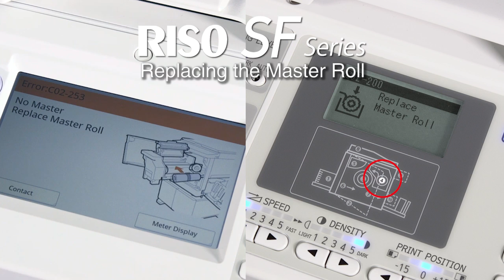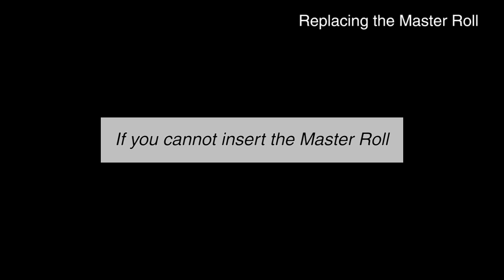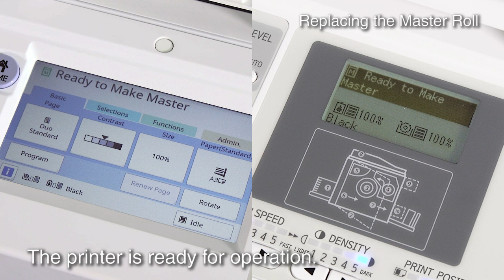RISO SF Instruction of Replacing the Master Roll ‹RISO›